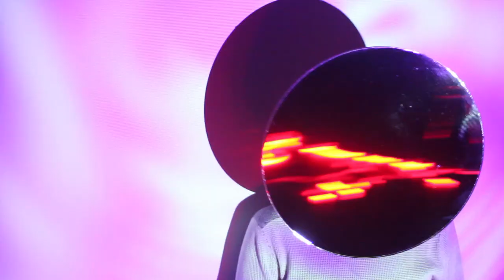TAFT - I Button Up My Shirt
Music video by TAFT performing I Button up My Shirt. (C) 2015 Punctum Music

Direction:
Taft Mashburn
Melissa Murray

Production:
Taft Mashburn
Melissa Murray

Editing:
Joey Delahoussaye
Alex Diamond

Performances by:
Taft Mashburn
Melissa Murray
Sean Morgan

Song Produced and Recorded by:
Brian Bender and TAFT